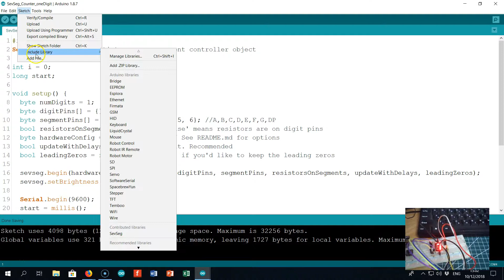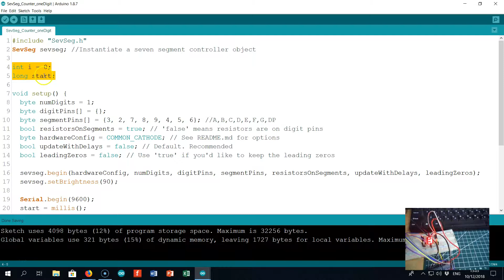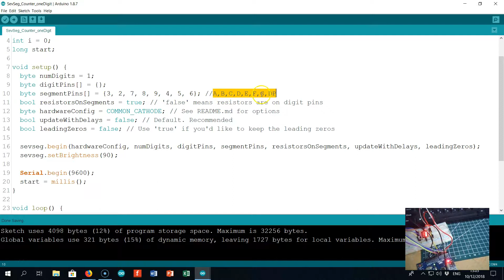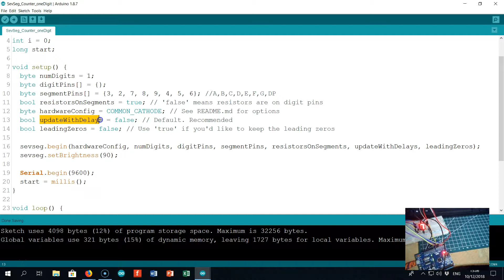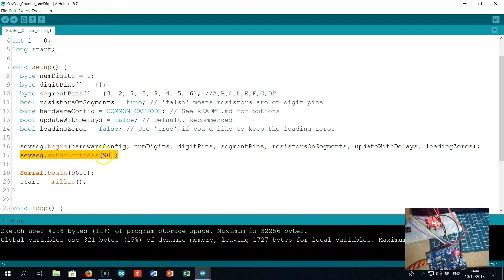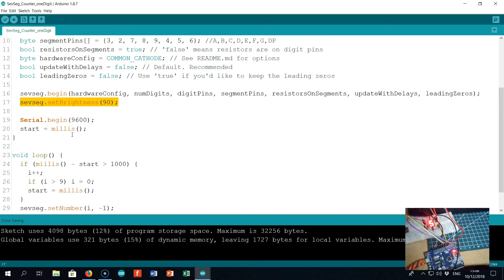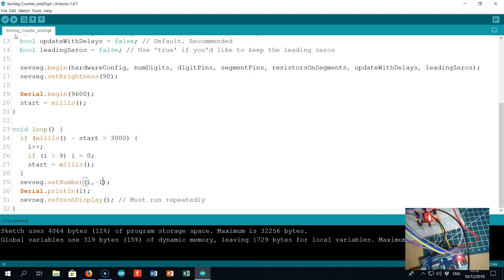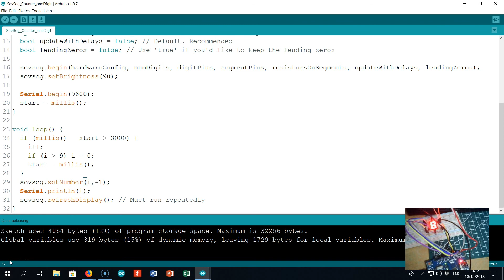שימוש בתצוגת 7 מקטעים עם סיפרה אחת וספריית SEVSEG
סרטון זה מהווה המשך לסרטון הקודם בו הדגמנו שליטה במקטעים השונים של רכיב תצוגת 7 מקטעים.
בסרטון זה אני מסביר ומדגים שימוש בסיפריית SEVSEG אשר נותנת צורת עבודה נוחה יותר לשליטה בתצוגה